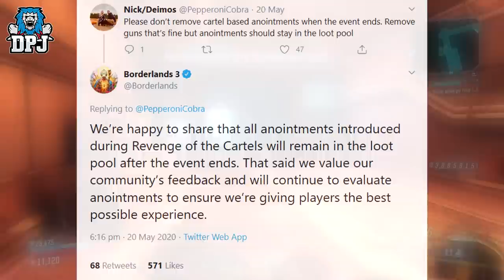GET THESE NOW BEFORE ITS TOO LATE - Borderlands 3 - Limited Time Legendaries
In this Borderlands 3 video we check out these must get weapons before its too late.